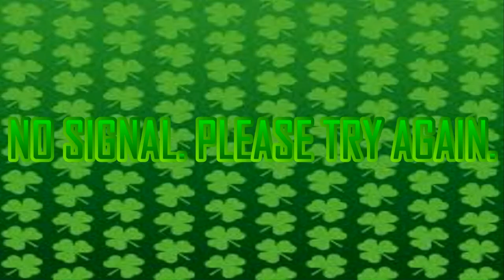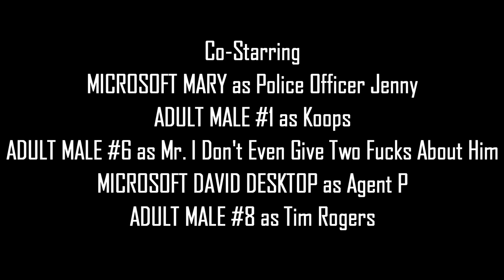[#796] WNED Logo Bloopers Episode 15: Ace Hood Songs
Requested by Red Sack Animation

BLOOPERS INCLUDED:
- Cash Flow
- Ride
- Overtime
- Champion
- Hustle Hard
- Go n Get It
- Body 2 Body
- Bugatti
- We Outchea